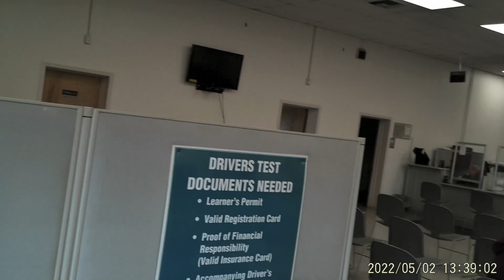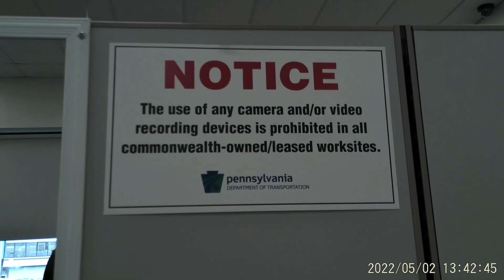SHUT IT DOWN and call the COPS!! He has a CAMERA!!!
Auditing Hazleton DMV

video comes from
King of the Ruckus